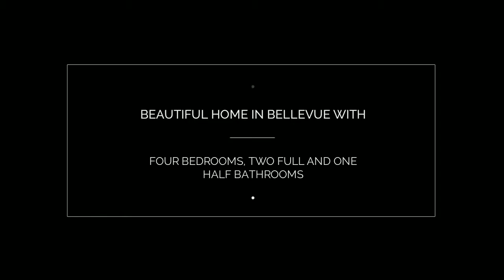8152 Settlers Way - Nashville Home for Sale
This delightful Bellevue home features a spacious open floor plan with double story living spaces and hardwood floors throughout the main level. The eat-in kitchen has granite counters and opens to the living room making it the perfect entertaining space. Natural light pours in from the abundance of windows surrounding the home. A cozy fireplace serves as the main focal point of the living room and an additional source of heat if desired during those cold winter evenings. The master suite features a trey ceiling and walk-in closet with a beautifully remodeled master bath. The expansive, level back yard offers a new deck great for grilling and is fully fenced for maximum privacy.